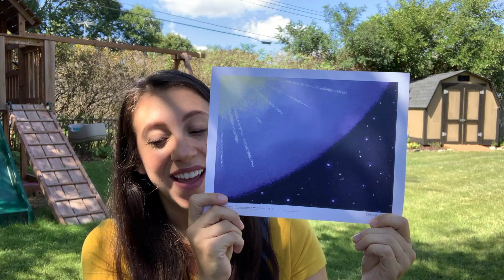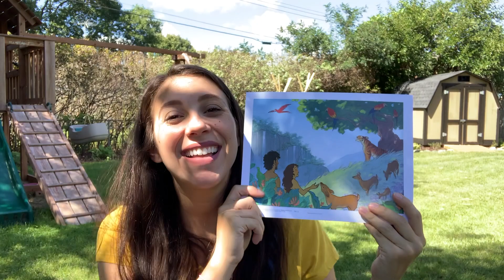Adam and Eve - 9/27/20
We are doing our lesson outside today as we talk about how God made Adam and Eve.